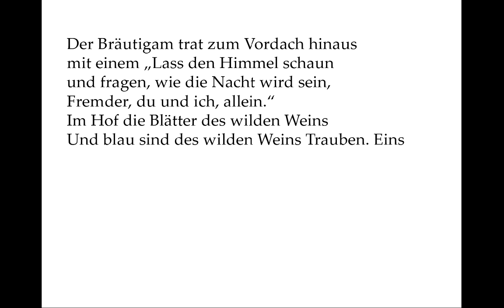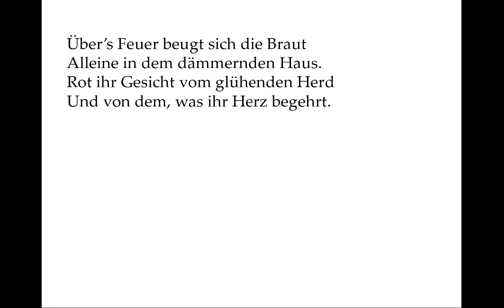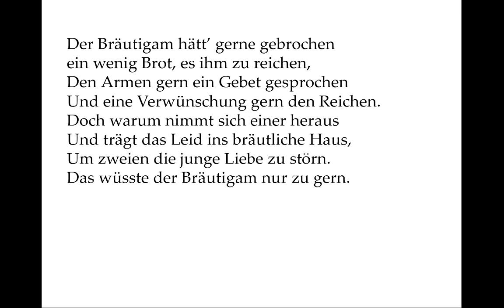Robert Frost: Love And A Question (deutsch)